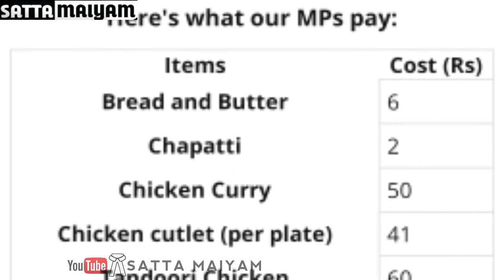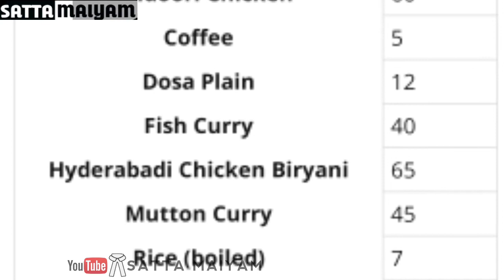What is parliament in tamil | Lok Shabha and Rajaya Sabha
This video is about the description of new Parliament building in india and lok sabha and rajaya sabha and lok sabha and rajaya sabha